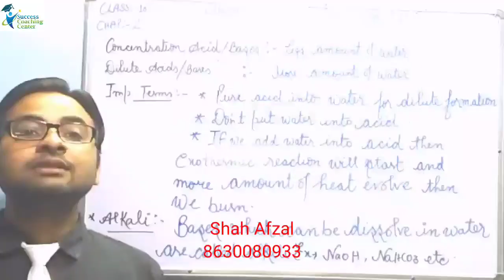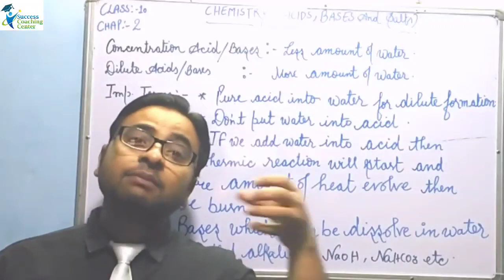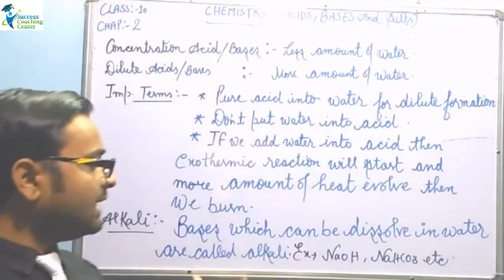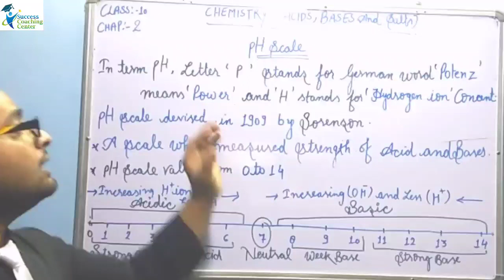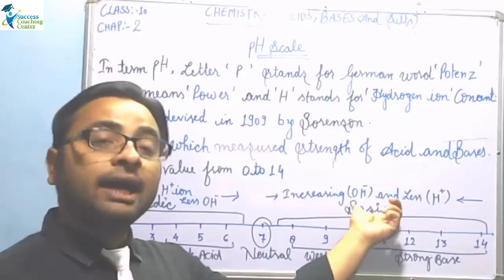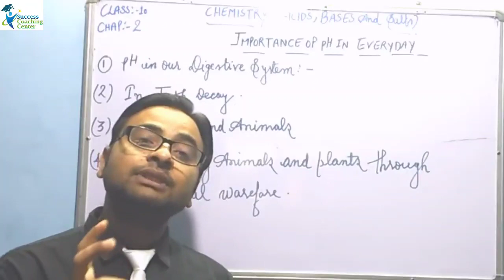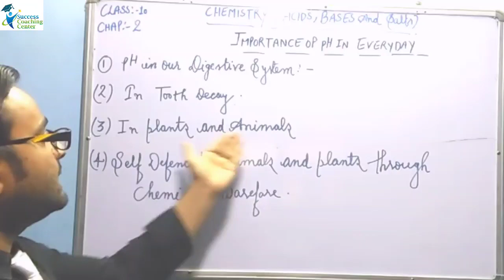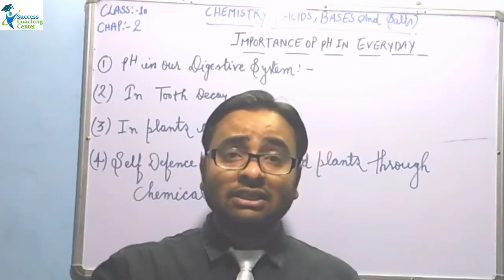Acids, Bases and Salts